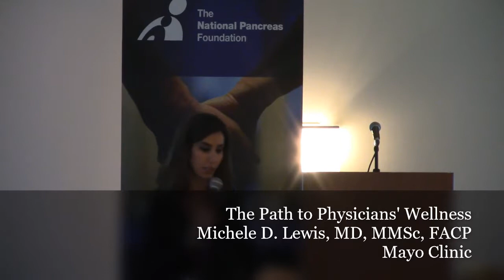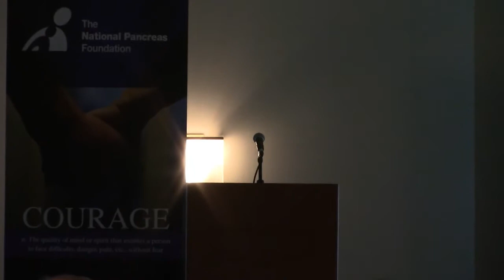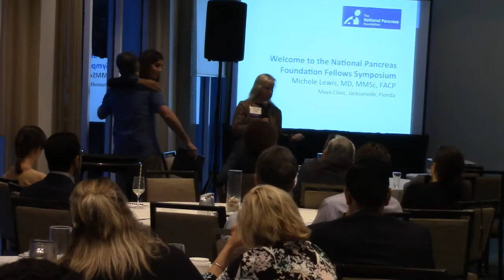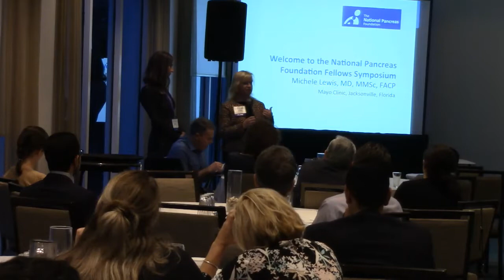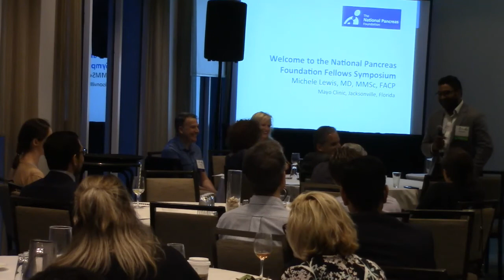The Path to Physicians' Wellness Michele D Lewis, MD, MMSc, FACP Mayo Clinic